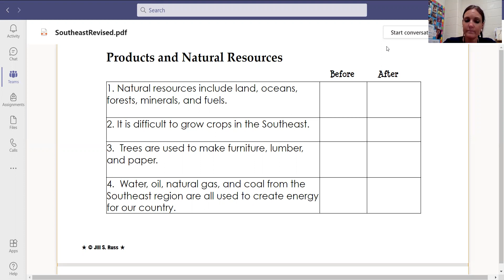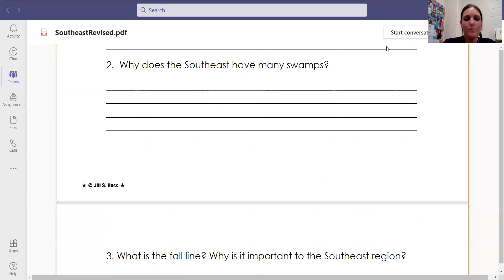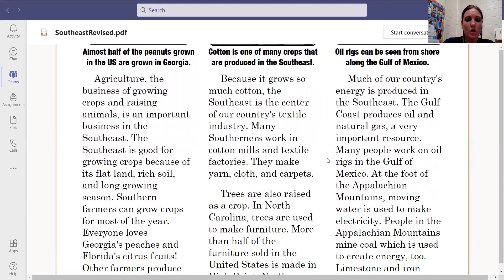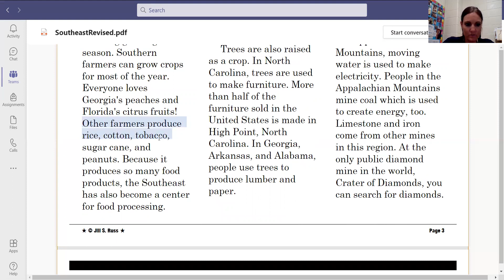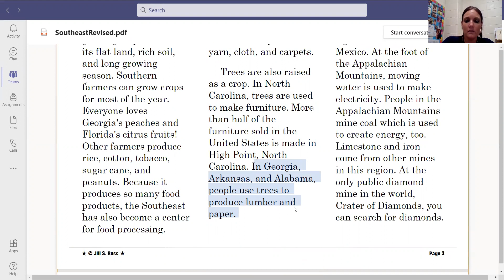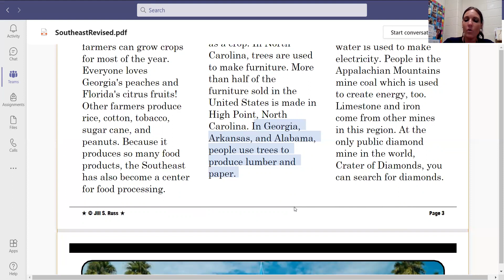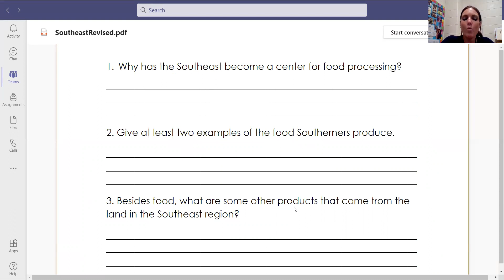SouthEast Region- Products & Natural resources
Text and Questions read aloud